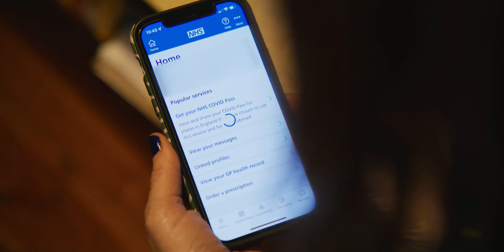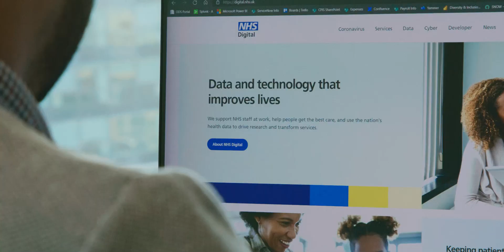NHS Digital is improving lives with data and technology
NHS Digital supports NHS staff at work, helps people get the best care, and uses the nation’s health data to drive research and transform services. Find out more about the digital solutions we build and the national IT and data services we provide

Transcript:
NHS Digital keeps the NHS connected. They keep critical systems running, they help clinicians share vital information, and they maintain the infrastructure that lets patients and practices manage appointments, prescriptions, and health records efficiently and securely. They focus on what digital technology can do for patients, for people in social care, for healthcare professionals, for everybody. By understanding our journeys and the challenges we face, they build the digital tools we need to deliver better care. Every time people come into contact with social services, the NHS, or care providers, that creates valuable data. It's the job of NHS Digital to collect that data and put it to work, to help organisations plan and prioritise more effectively, and to support research that leads to new medicines and treatments for future generations. At NHS Digital, this is how we work. We design, develop, and operate national I.T. systems, data services, and digital products. We improve data. We improve technology. We improve lives.